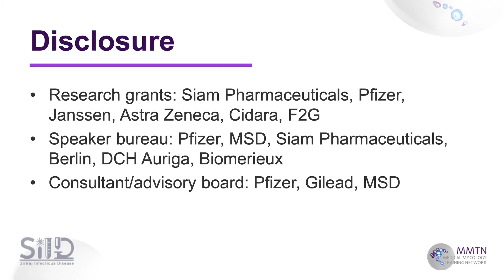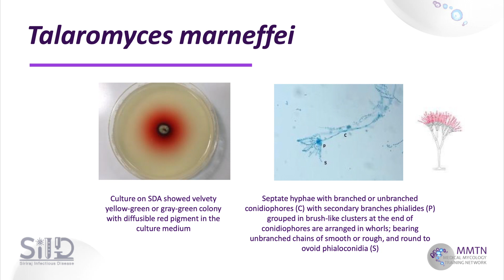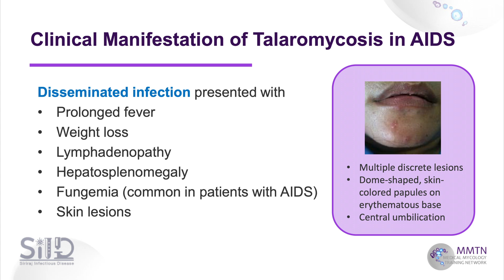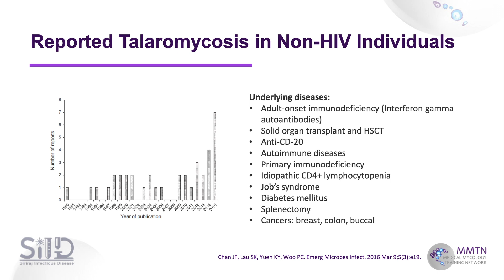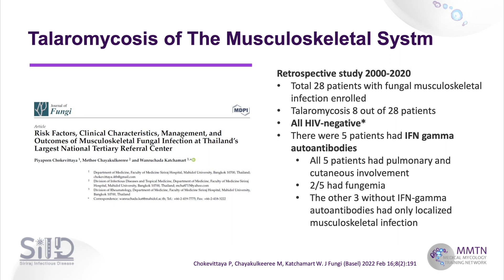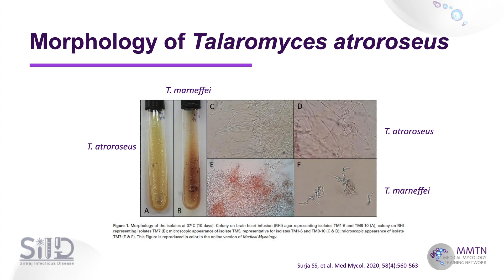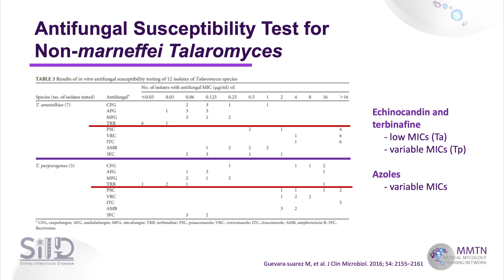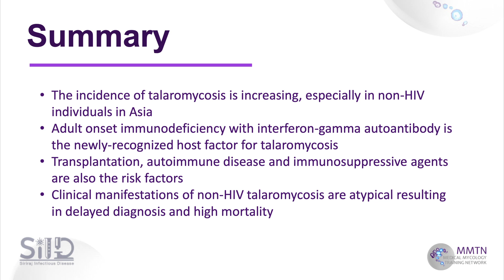Day 2 – Talaromycosis (Methee Chayakulkeeree)